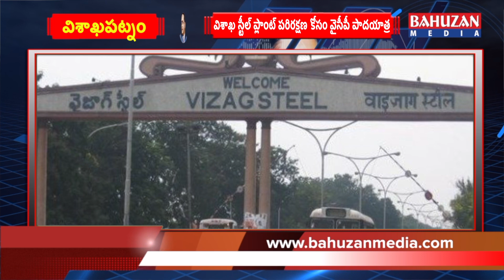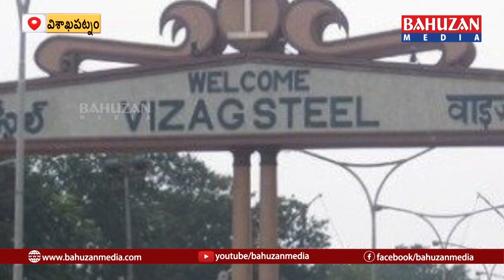విశాఖ స్టీల్ ప్లాంట్ పరిరక్షణ కోసం వైసీపీ పాదయాత్ర